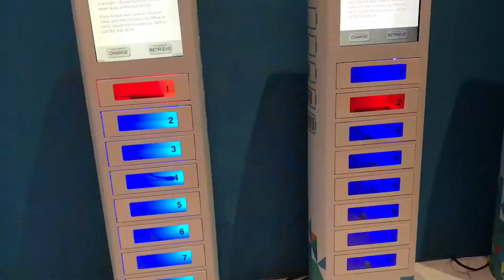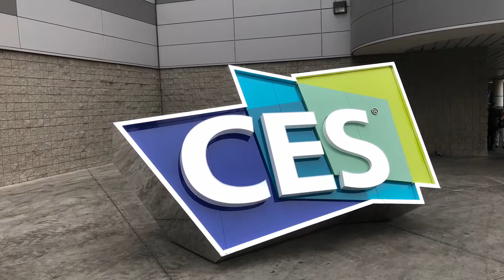CES 2018 Day 1 - Skydance, Samsung and cool technology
Thanks for checking out this video. You can do that by visiting us

Also please leave a comment about what you like or dislike so we can make the content better for you.

Quick journey video of my trip to CES 2018 Day one. No exhibits but Skydance, Samsung and cool tech are there. Checked out the Skydance presentation on AR/VR, Samsung Dino ride experience, and just a view into the first day before the exhibit opens.